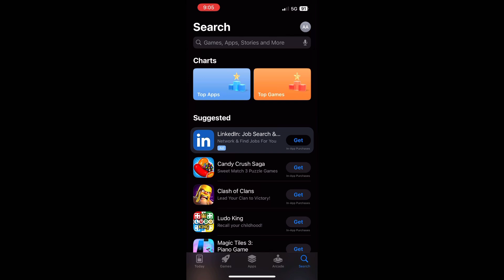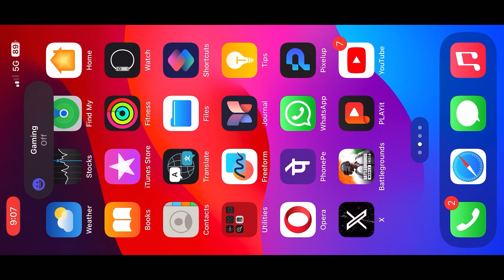NEW UPDATE 3.4 😍